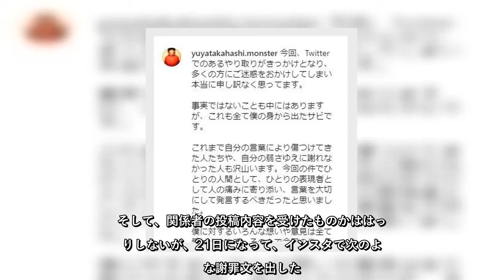芸能人も多数撮影、人気写真家に「セクハラ疑惑」 複数女性が訴え...ソニーは起用広告を削除